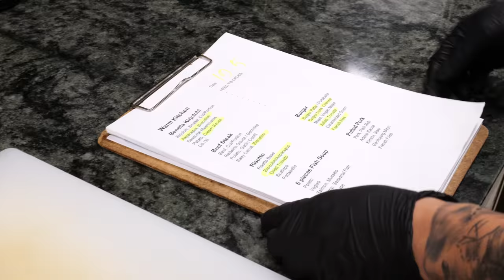Elin päivän kuten KOKKI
Kaupallinen yhteistyö: Barona

Pääsin seuraamaan päiväksi Filippiiniläisen Kokin Alfred Chun työpäivää ravintolassa Kuusi Palaa.